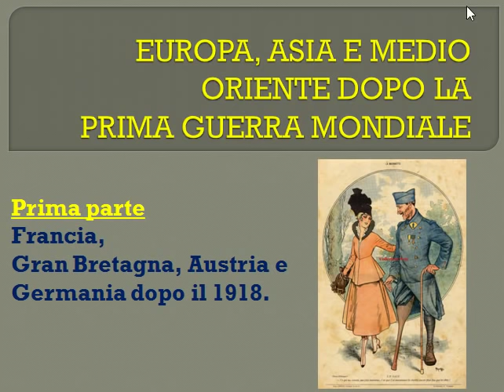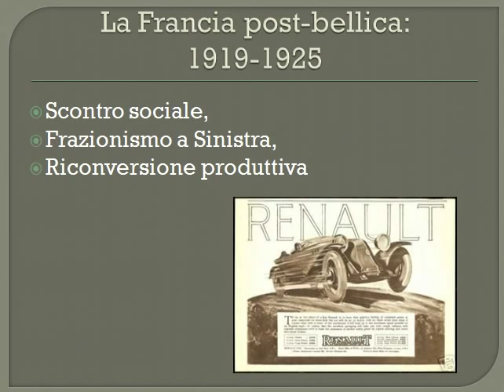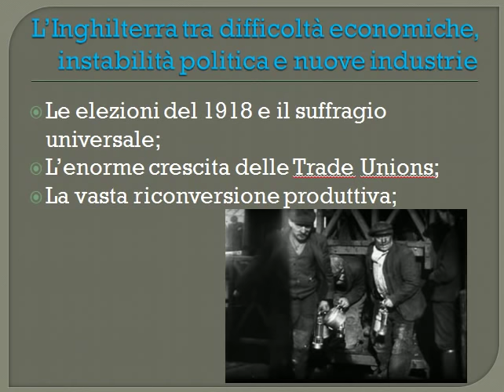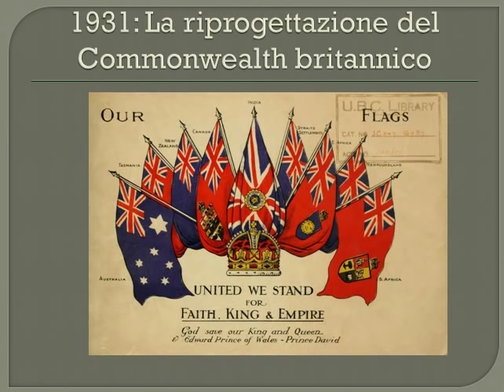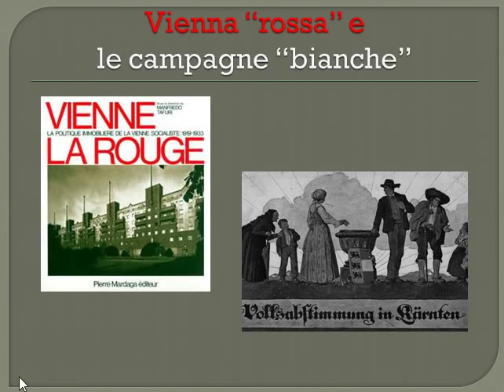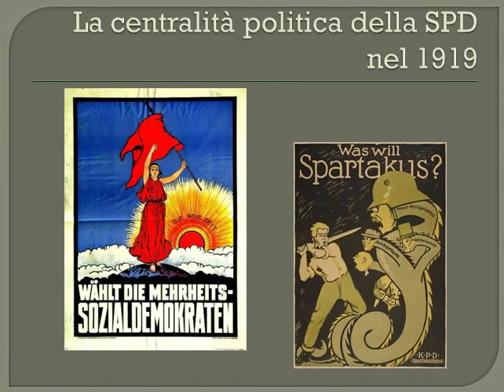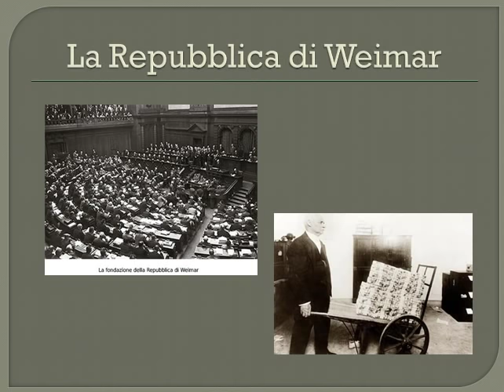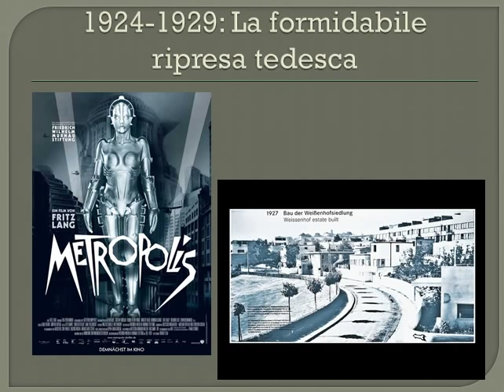Il Primo Dopoguerra mondiale in Francia, Inghilterra, Austria e Germania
Cosa accade nei principali Paesi europei vincitori della Prima Guerra Mondiale (Francia e Inghilterra) e cosa accade in quelli vinti (Austria e Germania), tra 1919 e 1929 ?